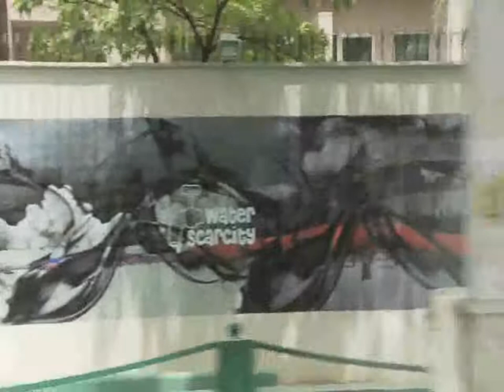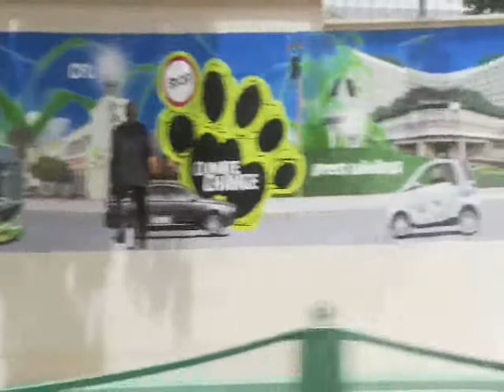Climate Change: Writing on the Wall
Delhi Chief Minister Smt. Sheila Dikshit and British High Commissioner to India Sir Richard Stagg unveiled a unique 600 feet long wall mural on the boundary wall of the British High Commission in New Delhi on 5 June 2009. The mural calls for global action on climate change ahead of the crucial climate summit in Copenhagen in December 2009.